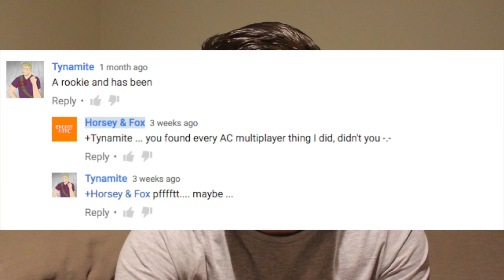Tynamite vs LazerzZ AC Multiplayer Battle - TeamTynamite Promo